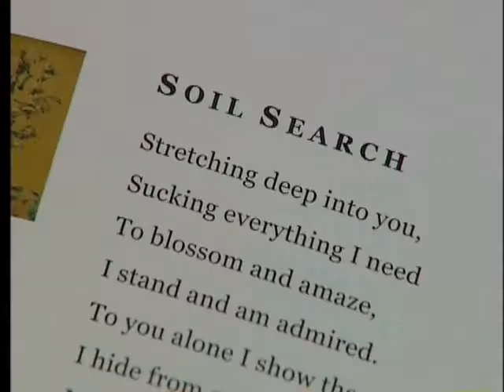Rebecca on RTE Nationwide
Artist Rebecca Carroll